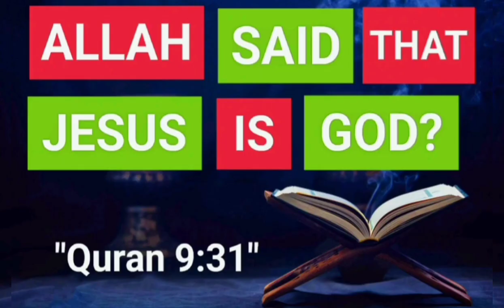Christianity Came In Africa Before Europe.